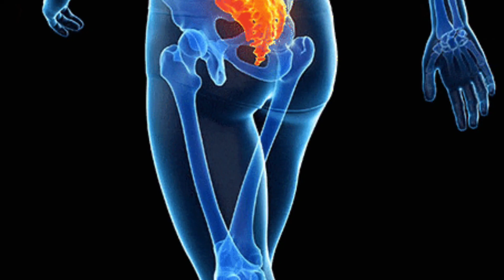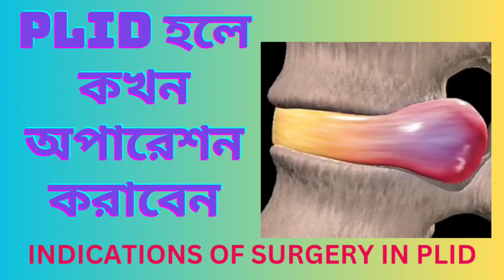কোমর ব্যথায় কখন অপারেশন করবেন | PLID Surgery | ডা.এম.শরিফ উদ্দীন লিটন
কোমর ব্যথায় কখন অপারেশন করবেন|PLID Aurgery |পিএলআইডি এর যে লক্ষনগুলো থাকলে অপারেশন করাতে হবে | Indications of Surgery In PLID

✅PLID কি?
আমাদের মেরুদন্ডের হাড়ের মাঝে ডিস্ক থাকে। এই ডিস্কের বাহিরের অংশ তুলনামূলক শক্ত এটাকে বলে অ্যানুলাস ফাইব্রোসাস আর ভিতরে থাকে নিউক্লিয়াস পালপোসাস।বিভিন্ন কারনে বাহিরের লেয়ারটা দুর্বল হয়ে গেলে ভিতরের  নিউক্লিয়াস পালপোসাসের  জেলি লাইক নরম  সাবস্টেনস বের হয়ে এসে পিছনের স্পাইনাল নার্ভের উপর চাপ দিয়ে মাজা ব্যথা ও পায়ে চিন চিন অবশের মত সমস্যা তৈরি করে।এটাকে পিএলআইডি বলে।
✅কখন অপারেশন করবেন/Indication Of Surgery-
👉১)Progressive weakness in the leg অর্থাৎ রুগীর পা যদি ধীরে ধীরে আগের থেকে বেশি দর্বল হয়ে যেতে থাকে।
👉২) Loss of Bowel and Bladder control অর্থাৎ পায়খানা বা প্রস্রাবের কনট্রোল না থাকে
👉৩) Numbness or Tingling around the genitals or anus(পায়খানা  বা প্রস্রাবের রাস্তার আসে পাশে অবশ অবশ লাগলে)
👉৪)Severe or increasing pain that is not responding to conservative treatment(নিয়মিত ওষুধ খাওয়া ও ব্যয়াম করার পরও তীব্র ব্যথা হওয়া)
👉৫)Symptoms that suddenly become much worse(হঠাৎ ব্যথা বেড়ে গেলে)